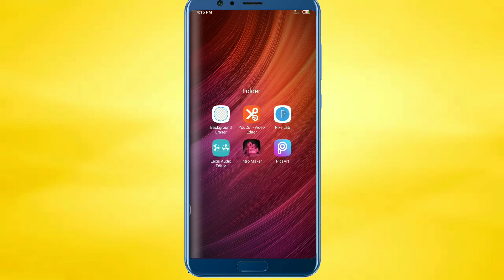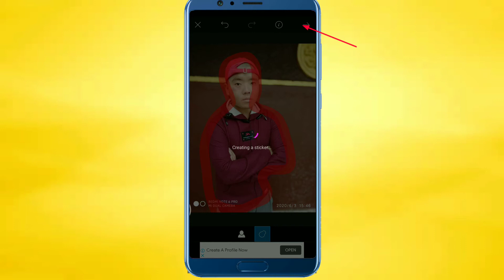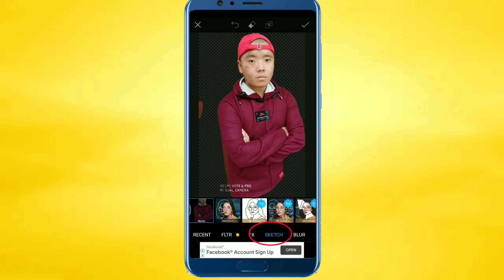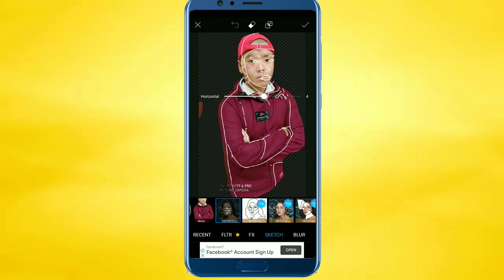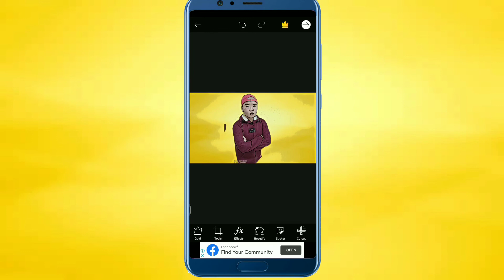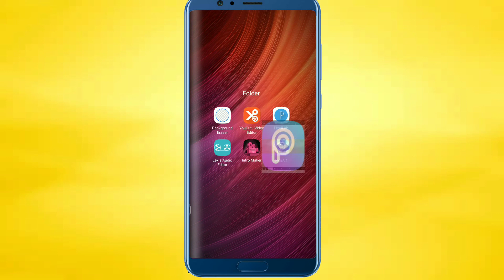how to make cartoons picture full tutorial in hindi||aapne photo ko cartoon photo kaise banaye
Hii friends mera nam hai chedu Ngoimu or main arunachal pardesh se hun

 Toh doston aaj ki iss video mein maine aap logo ko yea shikkhaya hai aap log kaise aapna kisi bhi photo ko cartoon photo mein bana sagte ho